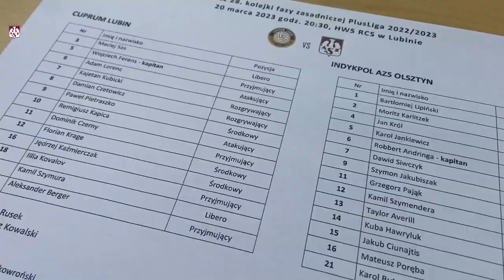AZS TV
Jakie koszulki mieli wyjątkowi kibice Taylora? Jak doszło do feralnej pomyłki dotyczącej statuetki MVP? Zobacz kulisy starcia w Lubinie w AZS TV.